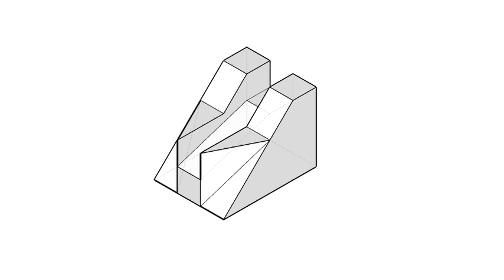全華圖學032頁第01題/綜合練習/第三角法-等角圖展示